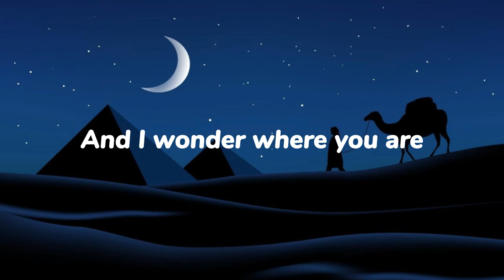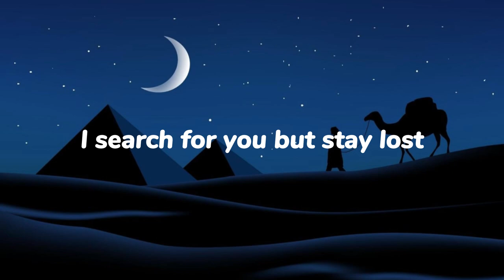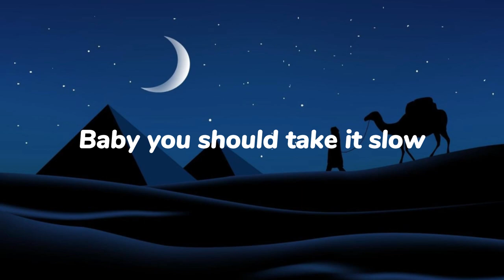Jo Cohen & Sex Whales - We Are - lyrics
We Are Lyrics

[Intro]
Oh, oh, oh
Reaching for the stars

[Verse 1]
We are
We are dreaming in the dark
We are nothing more than dust
I search for you but stay lost
We are
We are reaching for the stars
But we're making this too hard
And I wonder where you are

[Chorus]
Mysterious
That's the part you always show
You're so curious
Baby you should take it slow

[Drop]

You might also like
Kill Bill
SZA
My Heart
Different Heaven & EH!DE
Feel Good
Syn Cole
[Chorus]
Mysterious

[Drop]

[Outro]
Oh, oh, oh

For my thumbnail, I used for edit it.

My Music
My Music